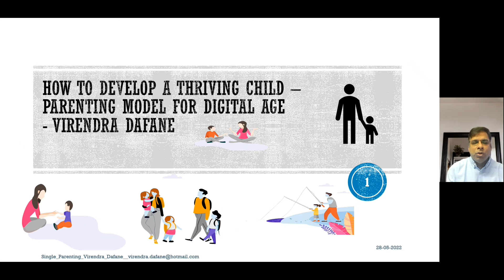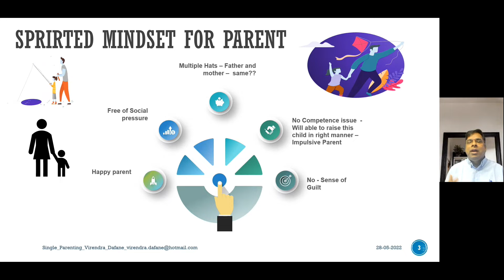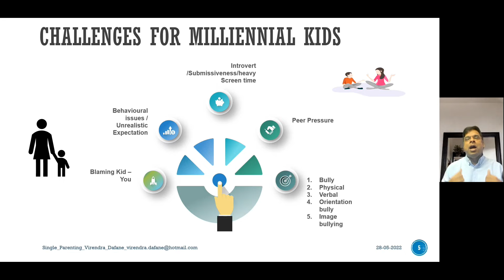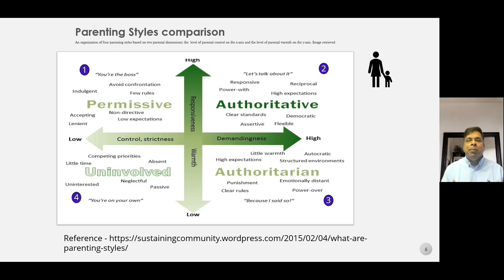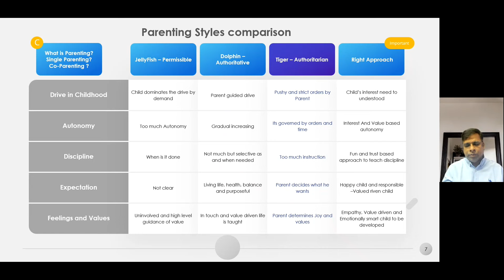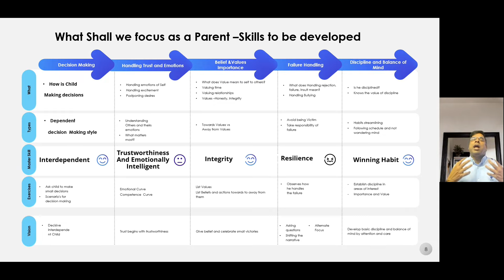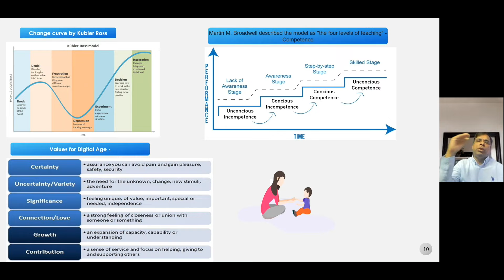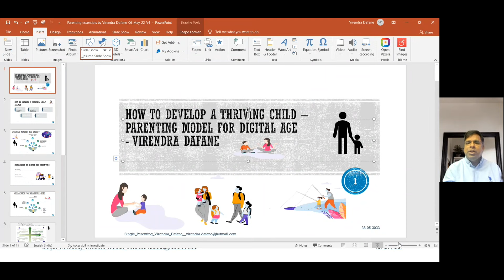How to develop a Thriving child -- Parenting in Digital Age - Virendra Dafane -- Marathi Video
Video is about Parenting essential aimed at Marathi speaking audience.
Virendra Dafane has around twenty years of industry experience. He is IIT Bombay alumni and has post-grad in Strategy and Transm from MIT USA. He was National level Chess player around 1991.
Virendra writes motivational articles and a regular speaker in various college events around leadership and team-building.
Moreover, Virendra also gives lectures in Data Science,  Cloud, AI and ML and various Industry trends.